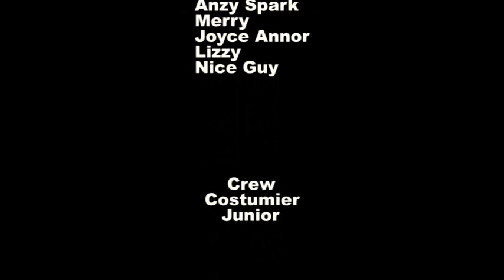I beg every one to watch our new video MY Madam and I episode 1